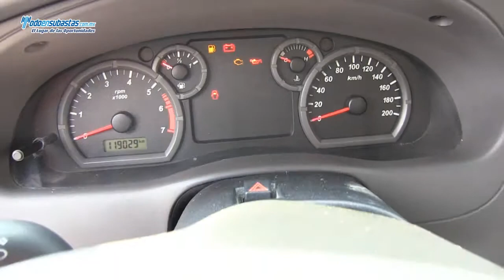FORD Ranger XL (JWE) A/A CD / 2008